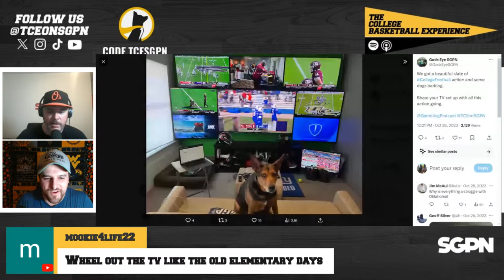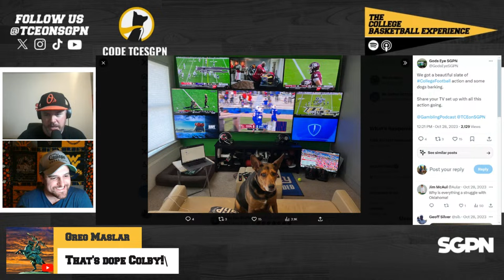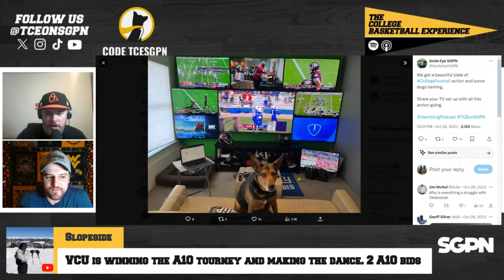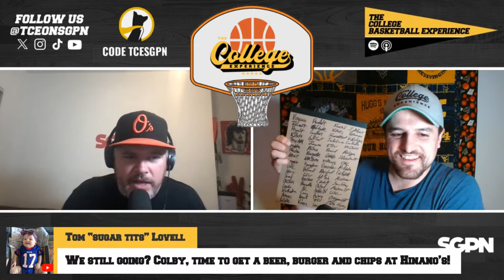College Basketball Picks - Saturday, February 17th | The College Basketball Experience (Ep. 535)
The College Basketball Experience (@TCEonSGPN) of the Sports Gambling Podcast Network give out their College Basketball Picks for February 17th. On the show Colby Dant (@TheColbyD), Ryan McIntyre (@Moneyline_Mac) and Noah Bieniek (@NoahB77_) give out their College Basketball best bets and break down every game on the slate.

Who will make a statement in the Big East between the two best teams: Hurley and UConn or Shaka and Marquette? Will Greg McDermott and the Creighton Bluejays get revenge at Hinkle against Thad Matta and the Butler Bulldogs? Is this the spot where Bill Self and the Kansas Jayhawks get things going in the right direction against the Oklahoma Sooners? Can Kevin Williard and the Maryland Terrapins complete the season sweep over Brad Underwood and the Illinois Fighting Illini in College Park?

Can Fran McCaffery and the Iowa Hawkeyes get a big win over Greg Gard and the Wisconsin Badgers? Is this a classic Tony Bennett and Virginia Cavaliers bounce back spot against the Wake Forest Demon Deacons? Can Jerome Tang's bunch answer the bell with the back against the wall against Jamie Dixon and the TCU Horned Frogs? Will Kevin Sampson and the Houston Cougars pour it on Rodney Terry and the Texas Longhorns?

Will TJ Otzelberger and the Iowa State Cyclones continue to roll at home against Grant McCasland the Texas Tech Red Raiders? Are John Scheyer and the Duke Blue Devils on upset alert down in Tallahassee against the Florida State Seminoles? Can Bruce Pearl and the Auburn Tigers continue the momentum from the South Carolina win against the Kentucky Wildcats in the Jungle? How will the Buzz Saw fair down in Tuscaloosa against the Alabama Crimson Tide?

The College Basketball Experience give out College Basketball picks for February 17th, best bets, and discuss all of the day's storylines and more on the episode.